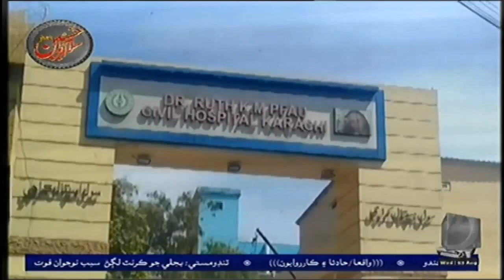12 PM Headlines & Bulletin|| Dharti TV News || 03 August 2022